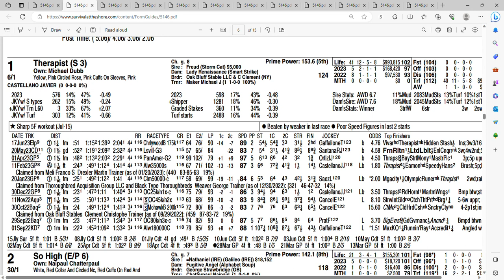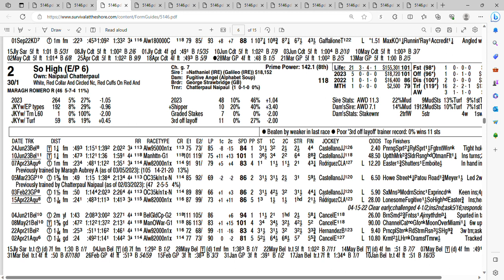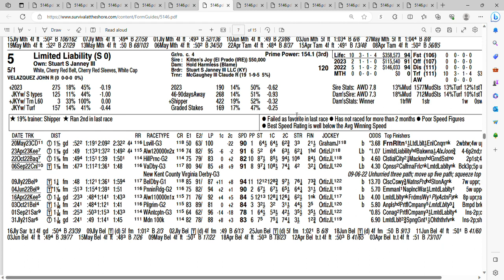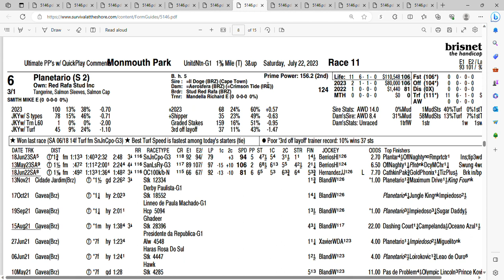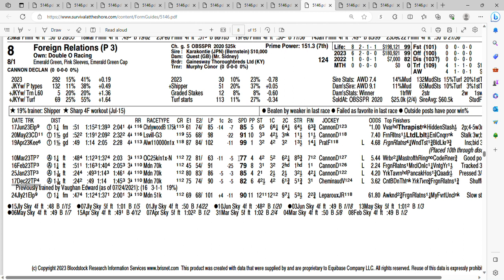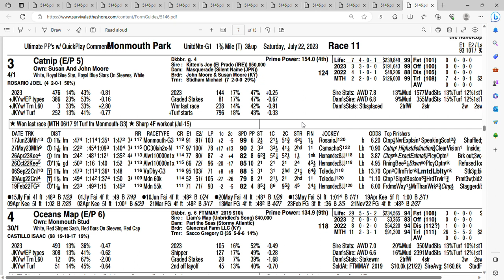2023 United Nations Stakes Preview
Preview for the United Nations Stakes at monmouth Park.